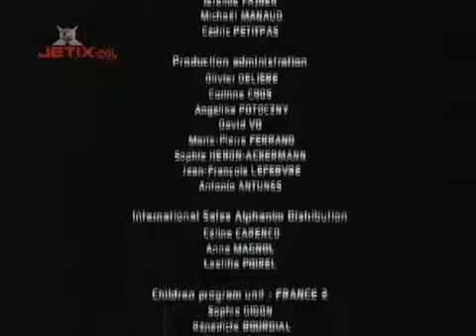Galactik Football S01E25 The Traitor